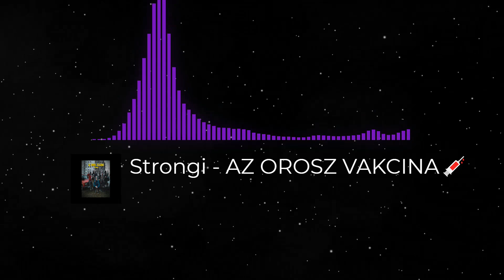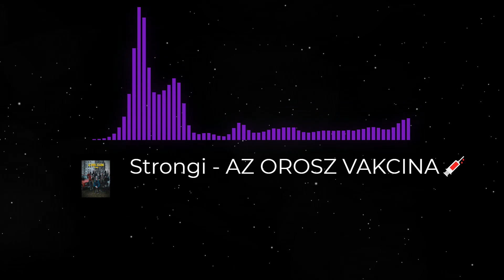Strongi - AZ OROSZ VAKCINA (BASS BOOSTED)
╔ Leírás ╗
-Köszi,hogy végig nézted a videót! Ha tetszett nyomj rá egy like-ot,hogy támogasd ezzel a munkásságomat.
További hasonló tartalomért lesd meg a csatornámat.